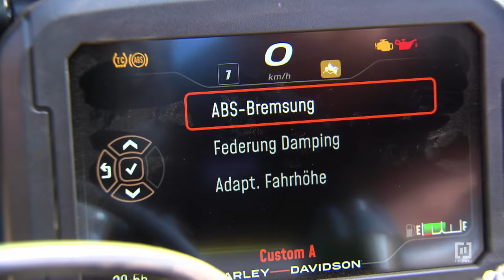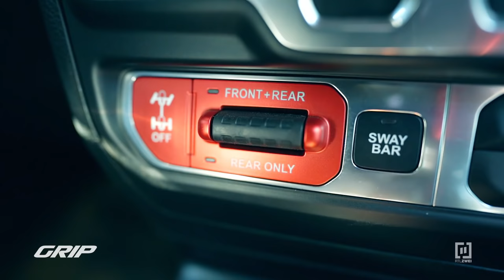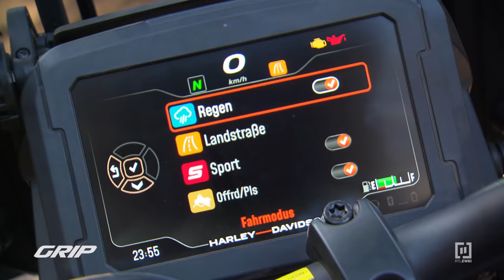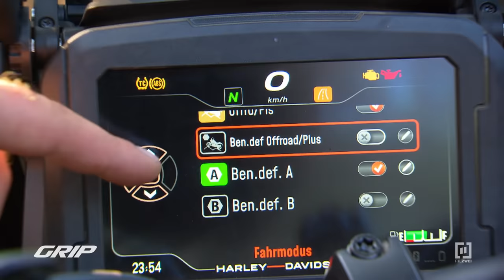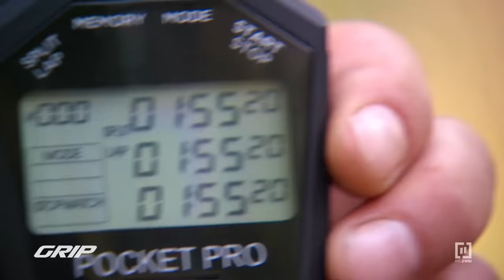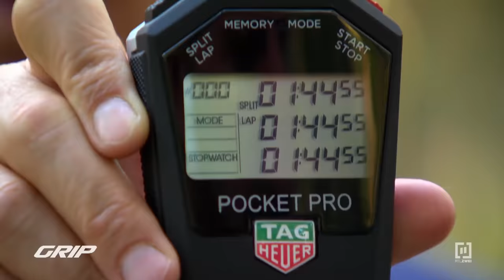Offroad-Challenge: Jeep Wrangler JL Rubicon 🚗 vs. 🏍️ Harley-Davidson Pan America 1250 | GRIP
Diesmal wird`s schmutzig, denn es geht ins Gelände: Die GRIP-Testfahrer Matthias Malmedie und Jens Kuck lassen den Jeep Wrangler JL Rubicon und die neue Harley-Davidson Pan America 1250 Special aufeinander los.

Was haltet Ihr von der Optik der Harley-Davidson Pan America?

Während der Wrangler im Gelände zum Besten zählt, was je auf Stock und Stein losgelassen wurde, betritt Harley mit den Pan America Neuland: Noch nie in der 118-jährigen Geschichte der „Company“ wurde dort ein Motorrad gefertigt, das auch Offroad für Good Vibrations sorgen soll. Mit der Pan America tritt Harley im Segment der so genannten „Reiseenduros“ an, die Tourentauglichkeit mit einer großen Portion Gelände-Talent kombinieren wollen. Satte 152 PS aus einem völlig neu entwickelten Zweizylinder-Motor machen das Gerät, das innerhalb der Marke kein Vorbild hat, zugleich zur stärksten Serien-Harley aller Zeiten!